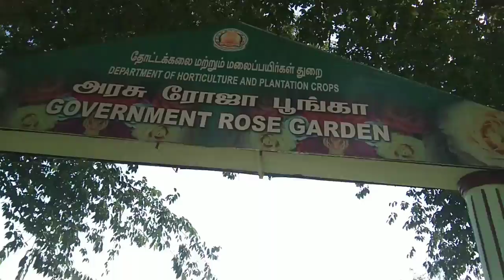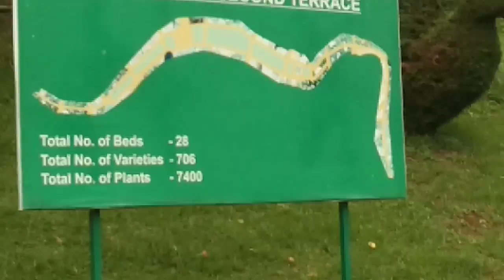Ooty Rose Garden - Full View